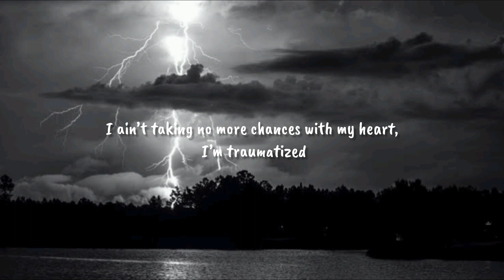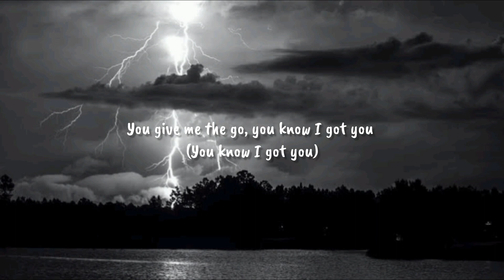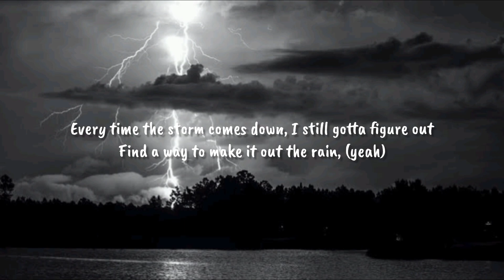3Breezy - Isolation [Lyrics]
Lyrics
[Pre-Chorus]
When you tell me that you love me, better say it with your chest
I ain’t got no time for goofy's, I don’t need the extra stress
Everyone that came around, they fucked around and up and left
Keep my heart in isolation, gotta protect it from the rest

[Chorus]
Real pain, I never speak on
I’ve been fighting my demons all week long
I’ve been tryna get a little peace on (On)
But it’s hard to get it feeling weak now (Now)
I know life ain’t easy, I’m still tryna figure out, believe me
Every time the storm comes down, I still gotta figure out
Find a way to make it out the rain (Yeah)
I done gave it all I got
Fighting for another shot
And I ain’t gonna stop 'till I drop, but it just don’t feel the same (Same)

[Verse 1]
I don’t like these niggas or these bitches, don’t associate
I don’t wanna be bothered so I walk around with a poker face
Attitude on reckless, get it from my Mama’s side
I ain’t taking no more chances with my heart, I’m traumatized
That feeling when you wanna open up, but you can’t though
Last time I tried, I almost cried and went insane so
I keep my feelings tucked away, it’s for the better
Opened to the wrong one and now I wish I never met 'em, swear to god (Met 'em)
I talked to the man in the mirror
He said I’m the only one that ever try to hear him (Hear him)
I talked to the man in the mirror (Mirror)
When you feel alone, you better know I’m always here for you
You give me the go, you know I got you (You know I got you)
If you wanna bust a move, you know I ride too (You know I ride too)
Said, "It don’t matter wrong or right, I’m right beside you" (Ooh-ooh)
Man in the mirror, hope you know you all I got too

[Pre-Chorus]
When you tell me that you love me, better say it with your chest (Chest, yeah)
I ain’t got no time for goofy's, I don’t need the extra stress (Stress, yeah)
Everyone that came around, they fucked around and up and left (Left, yeah)
Keep my heart in isolation, gotta protect it from the rest (Rest, yeah)

[Chorus]
I’ve been fighting my demons all week long (Ooh-ooh)
I’ve been tryna get a little peace on
But it’s hard to get it feeling weak now
I know life ain’t easy (Oh, yeah), I’m still tryna figure out, believe me (Yeah, yeah)